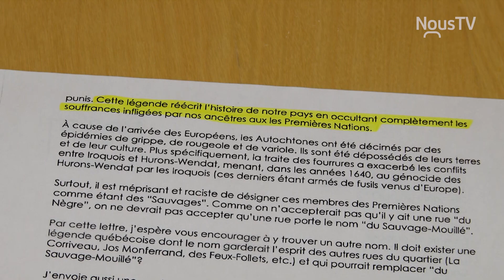Rue du Sauvage-Mouillé : changement de nom imminent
Sainte-Adèle veut changer le nom de la rue du Sauvage-Mouillé. Certains saluent l’initiative, d’autres ne la comprennent pas.
Tour d’horizon dans notre reportage.